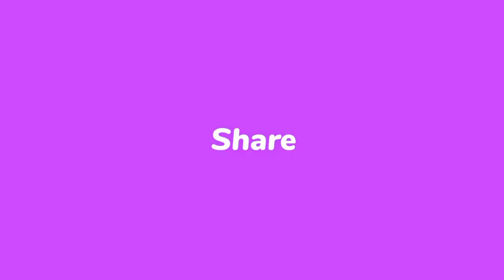स्वाधार योजना पैसे या दिवशी येणारं | swadhar yojana 2022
स्वाधार योजना प्रोसेस बदल | swadhar yojana apply process change | swadhar yojana 2022

ABOUT THIS VIDEO - swadhar yojana 2022 online apply

By - Shashikant Garade